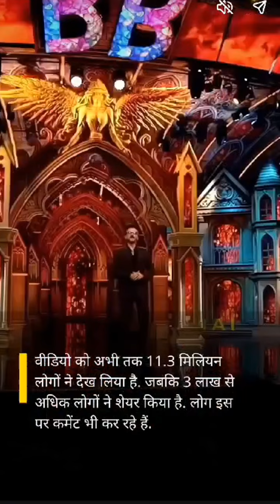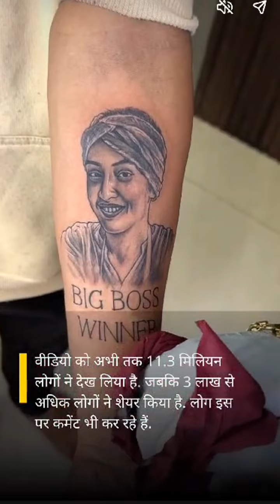शख्स ने बनवाया दिल्ली की वड़ा पाव गर्ल का टैटू, बताया क्यों मानता है गुरू | Bollywood Time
शख्स ने बनवाया दिल्ली की वड़ा पाव गर्ल का टैटू, बताया क्यों मानता है गुरू